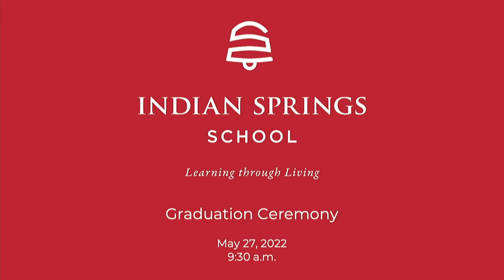2022 Graduation Ceremony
Indian Springs School Class of 2022 Graduation Ceremony
Friday, May 27, 9:30 a.m.